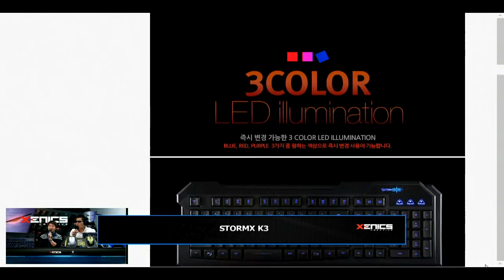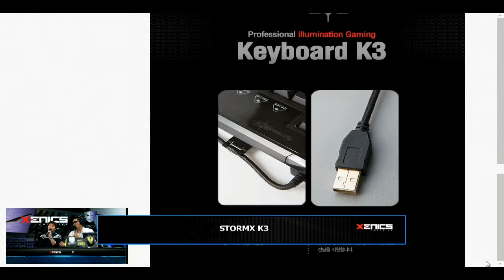나겜제닉스홍진호김동수STORMX K3Spot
김동수해설과 홍진호선수와 함께하는 제닉스 홍보영상 STORMX K3 편